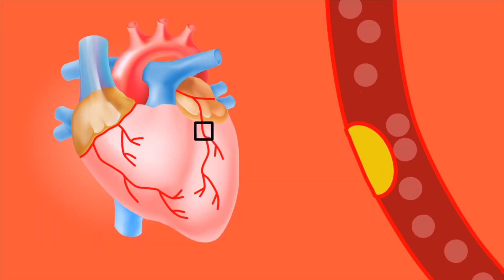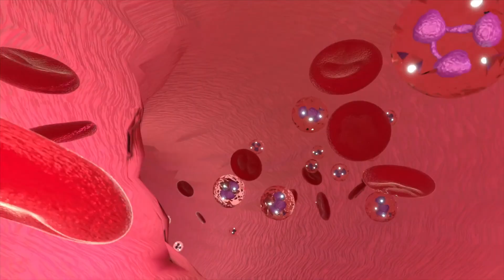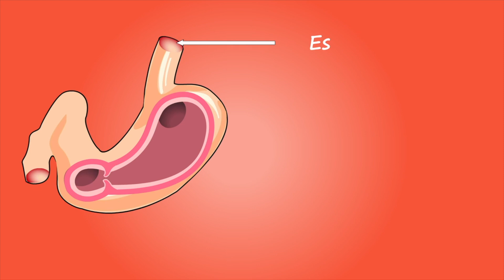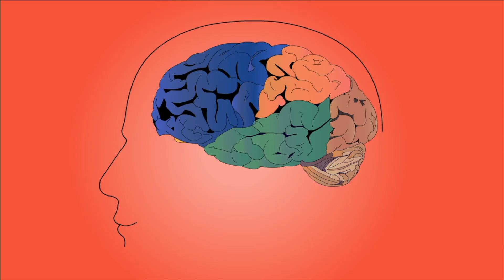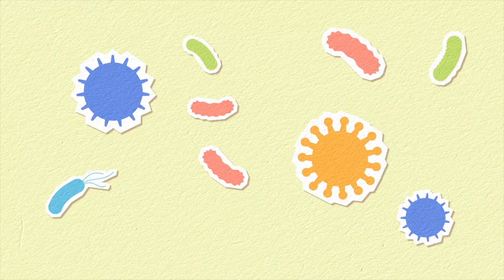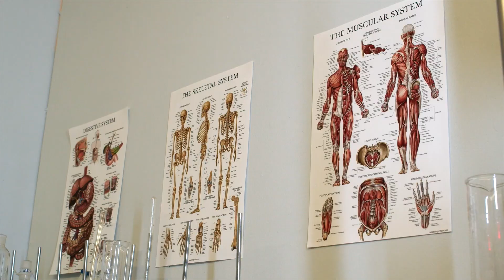1 Avuç Antep Fıstığı Yiyen Yaşadı | Antep Fıstığının Faydaları Ve Zararları Nelerdir?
Bu günlerde, Antep fıstığının faydaları nelerdir? Ve Antep fıstığı neye iyi gelir? Gibi sorular almaktayız. Bu videomuzda, Antep fıstığı hangi hastalıklara iyi gelir? Ve günde ne kadar Antep fıstığı yenmeli? Benzeri konulara değindik. Bakalım, Antep fıstığının zararları var mıdır? Ve Antep fıstığında hangi vitaminler var? Sorularının cevapları nelermiş.

00:00 Antep fıstığının faydaları ve zararları nelerdir?
00:30 Antep fıstığı nerelerde kullanılır?
00:50 Antep fıstığı şekere iyi gelir mi?
01:10 Diyette Antep fıstığı yenir mi?
01:30 Antep fıstığı tansiyonu çıkarır mı?
01:50 Antep fıstığı yağ yakar mı?
02:10 Antep fıstığının yan etkileri nelerdir?
02:30 Antep fıstığının şekere zararı var mı?
02:50 Antep fıstığı kolesterolü yükseltir mi?
03:10 Antep fıstığı kolesterolü düşürür mü?
03:30 Günde kaç Antep fıstığı yemeli?
03:50 Günde ne kadar Antep fıstığı yemeli?
04:10 Antep fıstığı çok yenirse ne olur?
04:30 Antep fıstığı bir günde ne kadar tüketilmeli?
04:50 Antep fıstığı kabuğu neye iyi gelir?
05:10 Antep fıstığı saç uzatır mı?
05:30 Antep fıstık kilo yapar mı?
05:50 Antep fıstığı diyeti bozar mı?
06:10 Antep fıstığı tansiyona iyi gelir mi?
06:30 Antep fıstığının zararları var mıdır?
06:50 Antep fıstığının zararları nelerdir?
07:10 Antep fıstığının içinde ne var?
07:50 Antep fıstığının neye faydası var?
08.30 Antep fıstığı mideye zararlı mı?